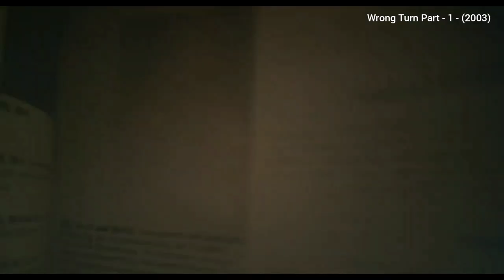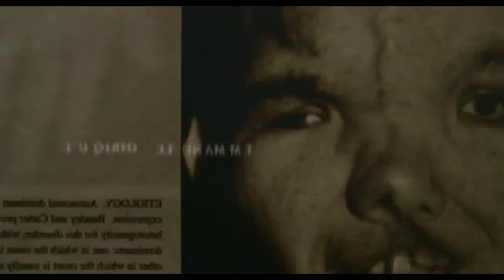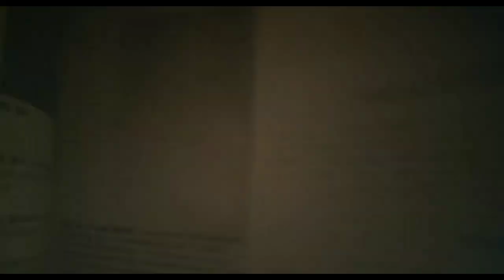Wrong Turn Flim Explained in Tamil | Tamil Voice Over | Tamil Dubbed | Tamilan | THT